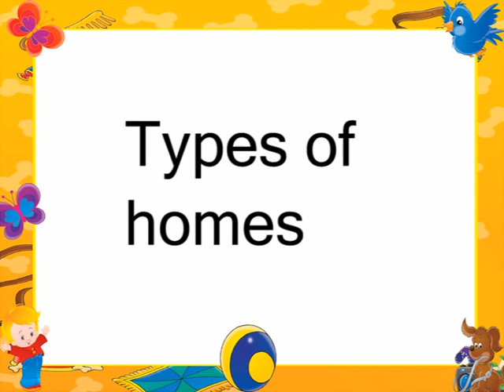Different Types Of Houses Animals (UKG Concept Book)